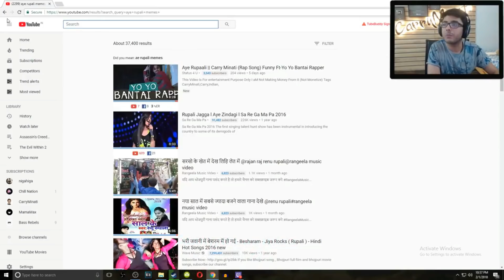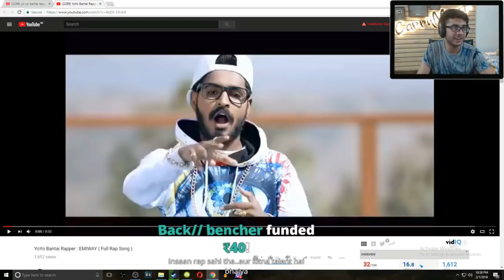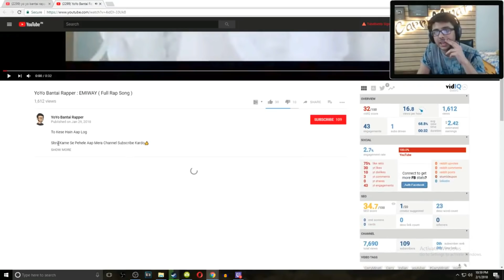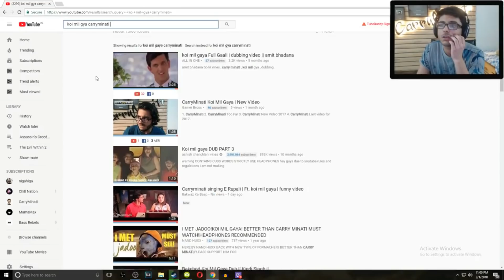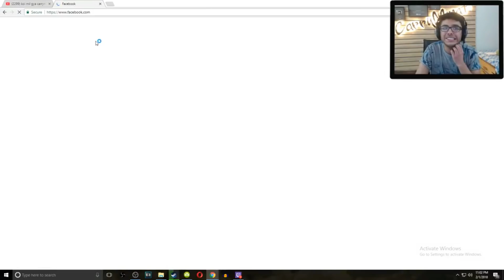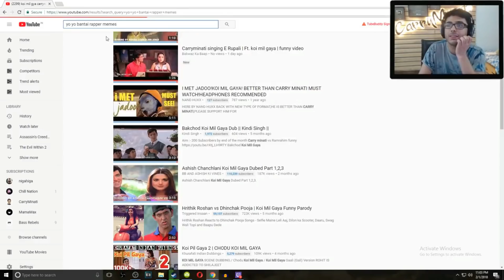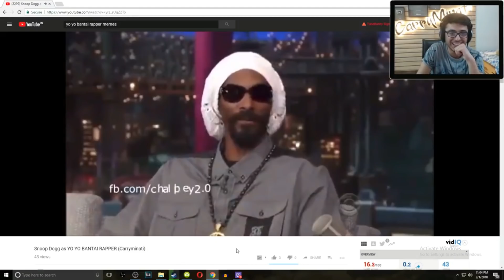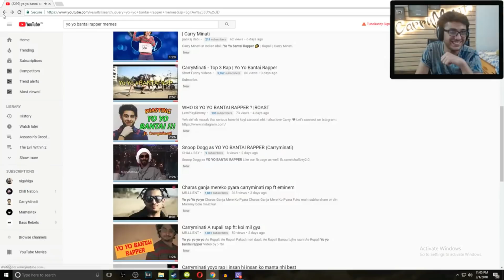AE RUPALII MEME REVIEW BY CARRYMINATI